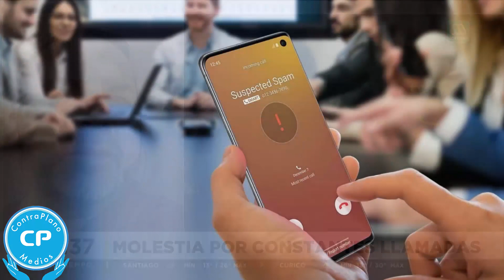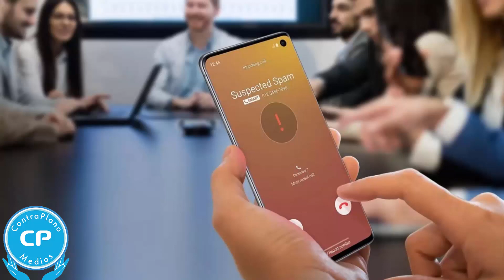DIPUTADOS PRESENTAN PROYECTO PARA FRENAR LAS "LLAMADAS SPAM"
Canal Contraplano Medios

COMPARTE
Y LO MÁS IMPORTANTE, COMENTA